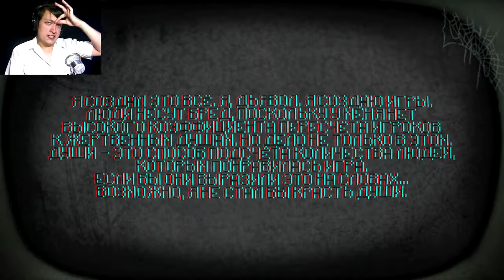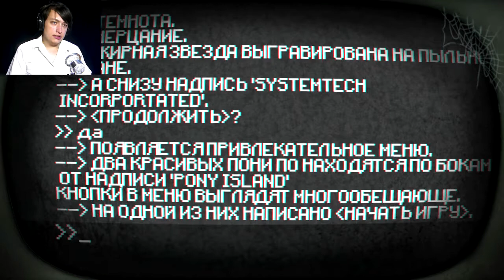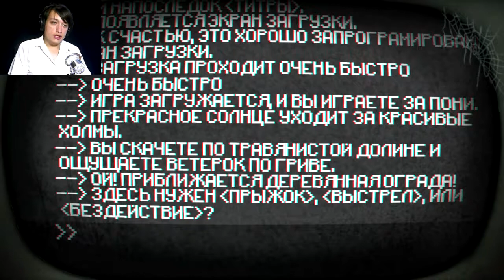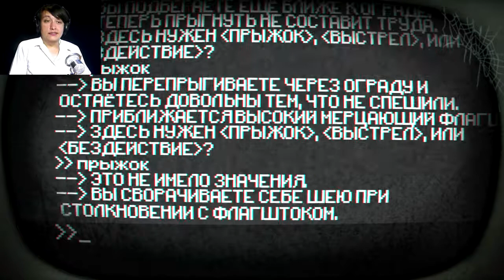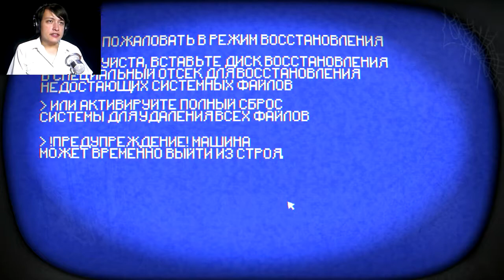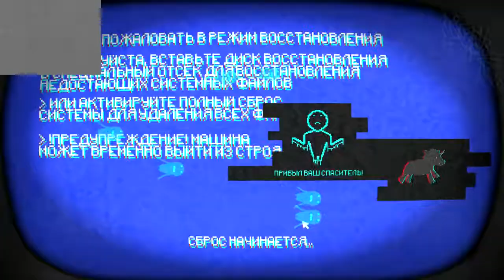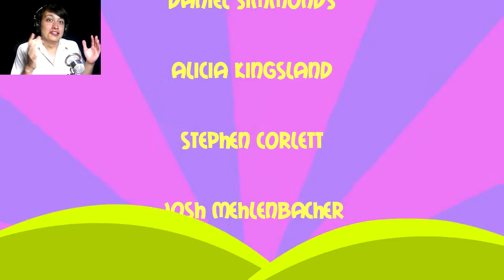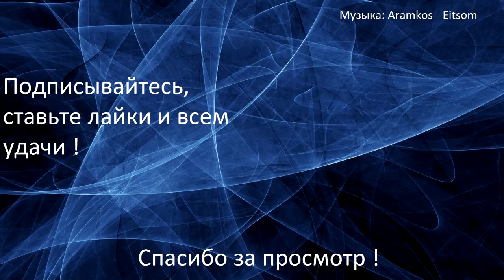#4 Дерзкий демонюга | Прохождение Pony Island. Конец